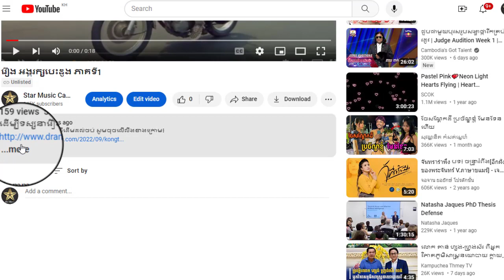រឿង អង្គរក្សបេះដូង ភាគទី29ចប់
ដើម្បីទស្សនារឿងនេះពីដើមដល់ចប់ សូមចុចលើលីងខាងក្រោម៖

សូមអរគុណ